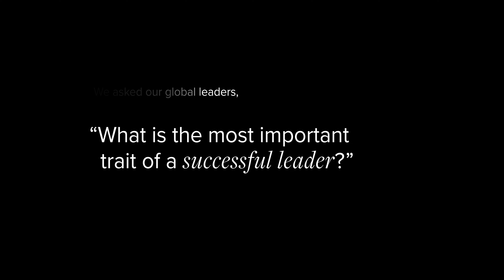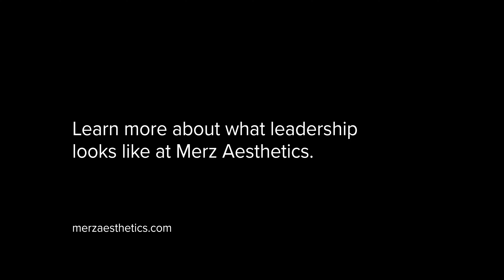Meet our leaders: The most important leadership trait | Careers at Merz Aesthetics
Our Merz Aesthetics global leaders have gained a wide variety of experience during their respective careers, and while each team member continues to successfully help Merz Aesthetics positively impact the lives of customers, colleagues and patients, their strategies vary. That’s why we asked each of them what they felt the most important trait was for successful leadership. The results were as insightful as you might expect.

About careers at Merz Aesthetics:
Our employees share our values to persist in innovation, commit to customers and colleagues and deliver trusted results. We empower individuals in their personal quests to be their best selves. To learn more about careers at Merz Aesthetics visit our